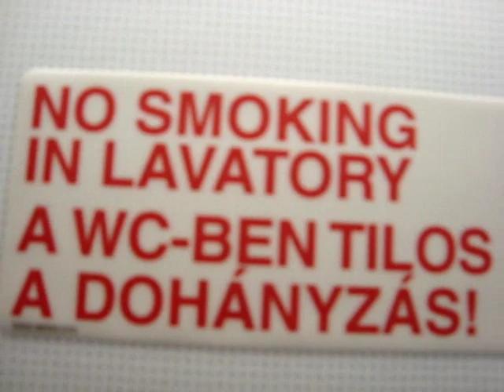Starting - Repülés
Érkezésem London városba :)